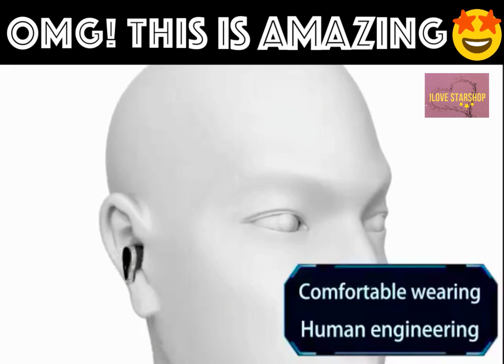BRACELET SMART WATCH HEADPHONES BLUETOOTH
I tried all the wireless headphones, with the wires, but something annoying or that I didn't know where to put it was always.
Until I found this particular clock and different from the usual :-)
A CLOCK WITH WIRELESS HEADPHONES, so with the idea of ​​no longer having to consult or forget headphones,
I HAVE DECIDED to try this fantastic idea :-)
This Recommend A really all those who want to have their headphones always within reach and also have a very nice and innovative watch.

Try it!